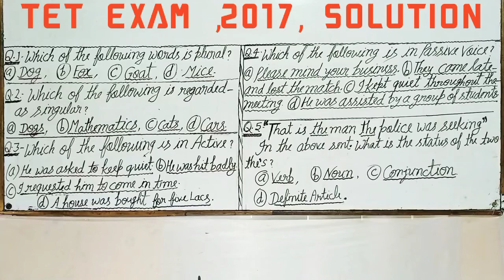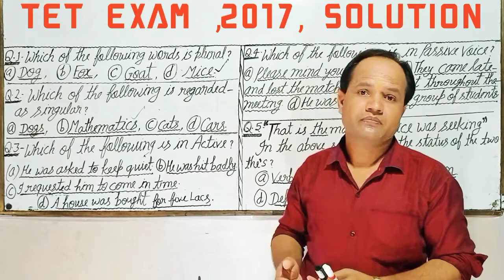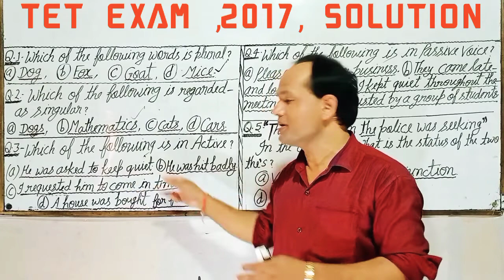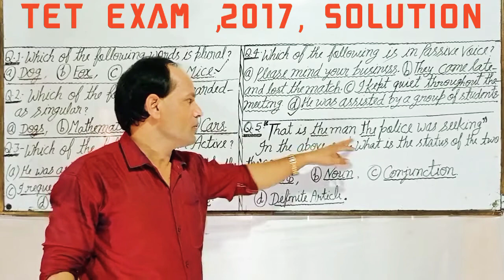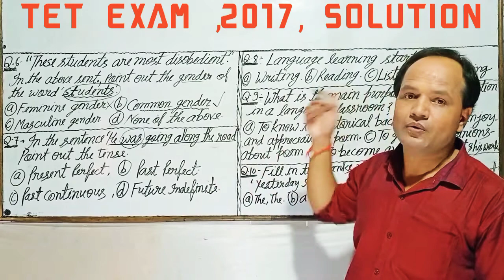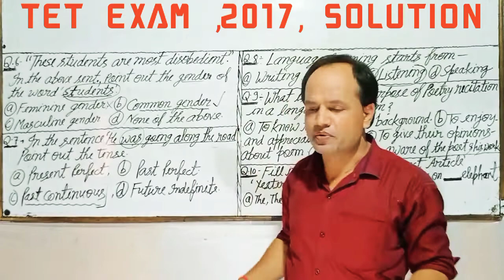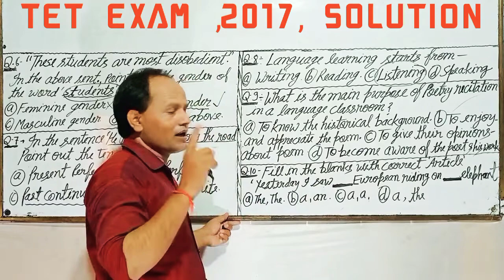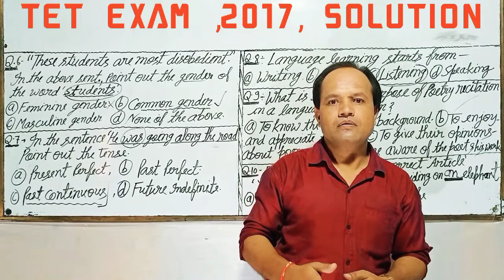SOLUTION OF TET EXAM ENGLISH PAPER ,2017 PART 1st